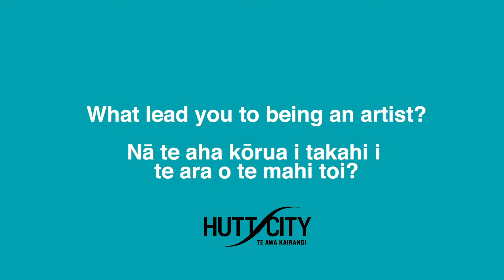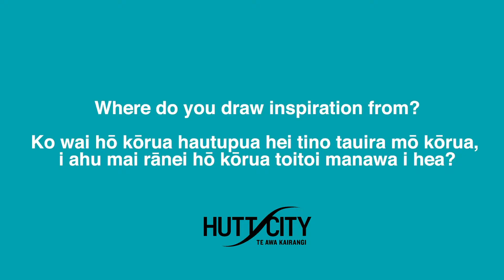Ko wai koe? with Noel Woods and Amba Holly Norton Te Ngoungou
Meet Noel Woods (Te Atiawa/Ngati Porou/Ngaruahine) and Amba Holly Norton Te Ngoungou (Tainui), Te Awakairangi / Lower Hutt artists.

This video is part of artist interview series.

Videographer: Mire Moschella